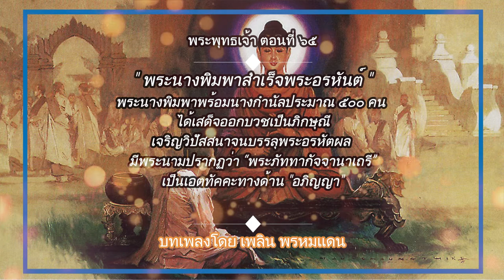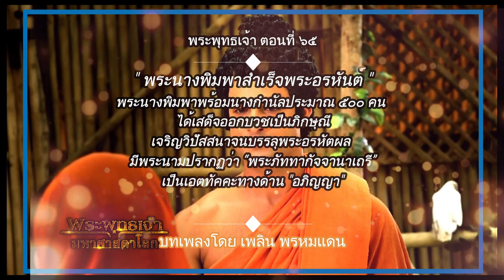พระพุทธเจ้า ตอนที่65 พระนางพิมพาสำเร็จพระอรหันต์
หลังพระโคตมพุทธเจ้าตรัสรู้แล้ว พระเจ้าสุทโธทนะจึงทูลเชิญให้พุทธองค์เสด็จไปยังกรุงกบิลพัสดุ์ ครั้นเมื่อผ่านไปแล้วสองปีหลังการตรัสรู้ พระพุทธเจ้าจึงเสด็จไปยังกบิลพัสดุ์ ช่วงแรกยโสธรามิได้ออกไปต้อนรับพุทธองค์ พระพุทธเจ้าจึงถือบาตรเสด็จขึ้นไปหายโสธรา เมื่อยโสธราเห็นเช่นนั้นจึงรีบเสด็จไปหาพุทธองค์ ทรงจับข้อพระพุทธบาททั้งสองเกลือกบนพระเศียรแล้วถวายบังคม โดยพระพุทธเจ้าทรงตรัสเล่าเรื่องจันทกินรีชาดกจนนางยโสธราบรรลุโสดาปัตติผล
ต่อมาจึงให้ราหุลตามเสด็จพุทธองค์ และออกบวชเป็นสามเณรรูปแรกในพุทธศาสนาขณะอายุ 7 ขวบ

ครั้นพระเจ้าสุทโธทนะนิพพานในเศวตฉัตร และพระเจ้ามหานามะขึ้นเสวยราชสมบัติแทน พระนางมหาปชาบดีโคตมีพร้อมด้วยหญิงอีก 500 คนออกบวชเป็นภิกษุณี ต่อมายโสธรามีพระประสงค์ที่จะบวชเป็นภิกษุณีบ้าง เพราะไม่มีกิจอันใดในพระราชวังแล้ว รวมทั้งบริจาคทรัพย์สินที่ทรงครอบครองทั้งหมดทั้งไร่นา ข้าทาสบริวาร[1] พระมหาปชาบดีโคตมีจึงทรงบวชให้ตามพระประสงค์มีนามว่า "พระยโสธราเถรี" หรือ "พระภัททากัจจานาเถรี" ขณะบวชก็ทรงบำเพ็ญเพียร เจริญวิปัสสนา เพียงครึ่งเดือนก็บรรลุเป็นพระอรหันต์ พระพุทธเจ้าจึงทรงแต่งตั้งให้พระยโสธราเถรีเป็นเอตทัคคะด้านอภิญญาใหญ่ เพราะสามารถระลึกชาติได้ถึงอสงไขยหนึ่งกับอีกแสนกัปเพียงครั้งเดียวพระพุทธเจ้าทรงยกย่องพระยโสธราเถรีว่าเป็นเอตทัคคะ 6 ด้านคือ
แสดงฤทธิ์เหนือสามัญชนได้1.
มีหูทิพย์ ฟังเสียงได้ในที่ไกลได้1.
ทายใจผู้อื่นได้1.
ระลึกชาติได้1.
มีตาทิพย์ มองเห็นในที่ไกลได้1.
ทำเรื่องหมองใจให้คลายสิ้นไปได้อีก1.
เมื่อพระมหาปชาบดีโคตมีเถรีนิพพานล่วงไปแล้ว พระยโสธราเถรีจึงเป็นใหญ่ในหมู่ภิกษุณี ปกครองภิกษุณี 100,000 รูป
เป็นชุดบทเพลงพุทธประวัติ ที่มีบทคำร้องและทำนองพื้นบ้านแบบไทยไทย ได้อรรถรสในกลอนและสัมผัสที่ยอดเยี่ยม ขับกล่อมโดย ท่านอาจารย์เพลิม พรหมแดน ตั้งแต่ต้นจนจบ รวม86 ตอนในชุดนี้ จะเปิดฟังในการนำทำสมาธิ ฟังก่อนนอน เปิดอบรมกรรมฐานเป็นตอนๆไปก็ได้ ขอบุญกุศลทั้งหลายอันเกิดแก่การทำชุดนี้ จนสำเร็จแก่ท่านเจ้าของภาพ,ท่านผู้ขับกล่อม และท่านผู้ชมผู้ฟัง ด้วยกันทุกคนเทอญกัน